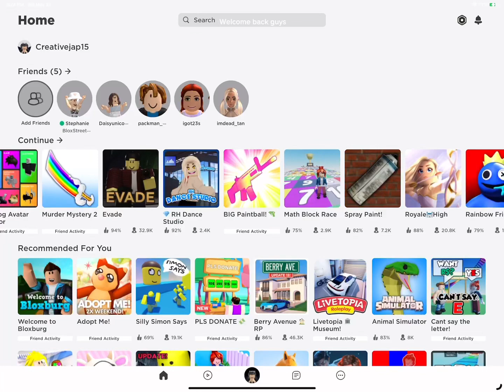Omg edit Roblox